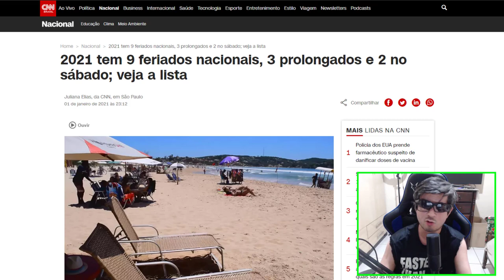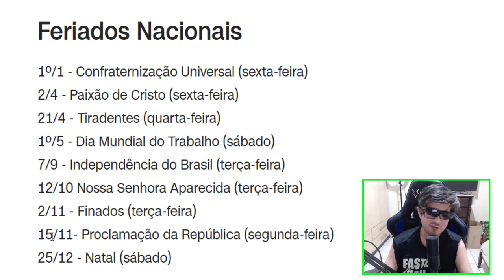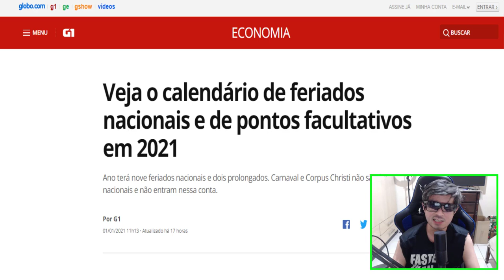FERIADOS 2021 | CALENDÁRIO COMPLETO !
O calendário de 2021 terá nove feriados nacionais, sem contar os feriados estaduais e municipais, como o do Dia da Consciência Negra e aniversários das cidades.

Dos nacionais, dois deles serão prolongados (Paixão de Cristo e Proclamação da República) – isto é, vão cair em segundas ou sextas-feiras e, portanto, emendam com o final de semana. Só um deles vai cair em um final de semana: 1º de maio, o Dia Mundial do Trabalho, que será em um sábado.

Carnaval e Corpus Christi não são feriados nacionais. As duas datas serão consideradas pontos facultativos no serviço público federal, conforme informou portaria publicada na quarta-feira (30) no "Diário Oficial da União". Ainda assim, são feriados estaduais ou municipais em muitos locais.

Assim, quem gozar dessas datas terá dois feriados a mais: 15 e 16 de fevereiro (Carnaval, segunda e terça-feira) e 3 de junho (Corpus Christi, quinta-feira).

E quem puder emendar essas datas vai acabar com um feriadão prolongado: de 13 a 16 de fevereiro (Carnaval).

Lista de feriados nacionais em 2021
1º de janeiro (sexta): Confraternização Universal
2, 3 e 4 de abril (sexta a domingo): Paixão de Cristo é dia 2
21 de abril (terça-feira): Tiradentes
1º de maio (sábado): Dia Mundial do Trabalho
7 de setembro (terça-feira): Independência do Brasil
12 de outubro (terça-feira): Nossa Senhora Aparecida
2 de novembro (terça-feira): Finados
13, 14 e 15 de novembro (sábado, domingo e segunda): Proclamação da República é dia 15
25, 26 e 27 de dezembro (quinta a sábado): Natal é dia 25
Lista de pontos facultativos nacionais em 2021
13 a 17 de fevereiro (sábado a quarta): Carnaval é ponto facultativo o dia inteiro na segunda e na terça-feira e até as 14h na Quarta-Feria de Cinzas
3 junho (quinta-feira): Corpus Christi
28 de outubro (quinta): Dia do Servidor Público
24 de dezembro (sexta-feira): véspera de Natal – ponto facultativo após as 14h
31 de dezembro (sexta-feira): véspera de Ano Novo – ponto facultativo após as 14h